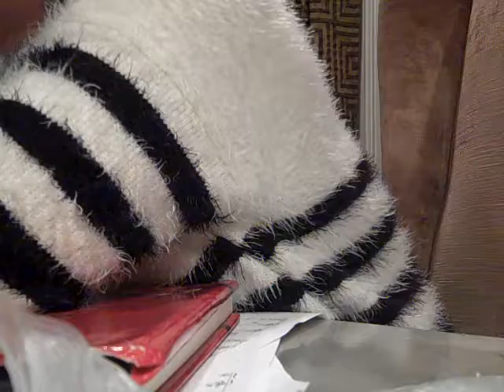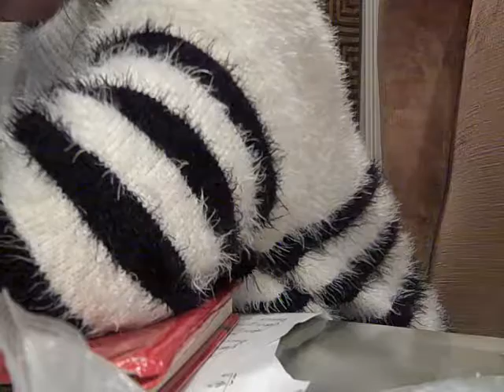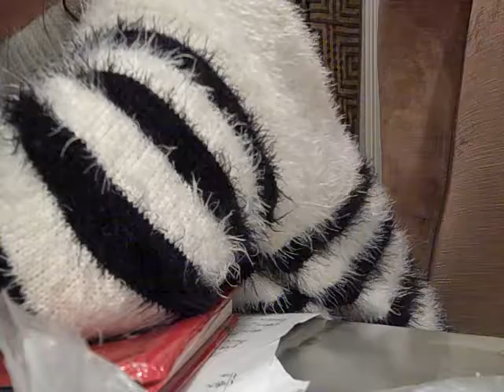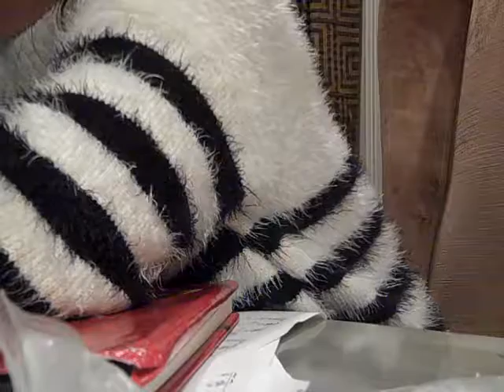Wind Beneath My Wings and Other Stuff in Voice Lessons Maybe 1